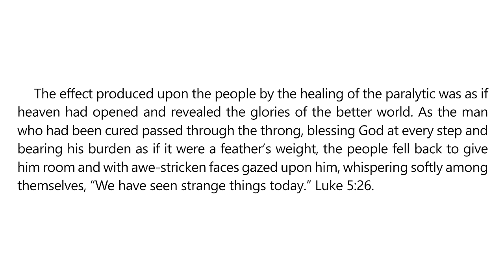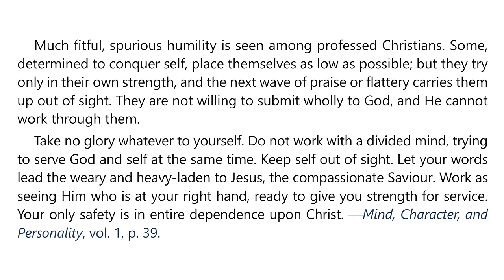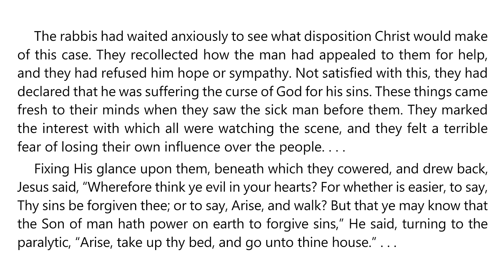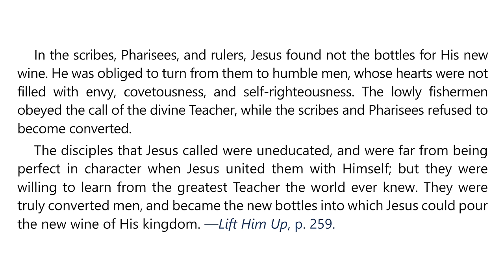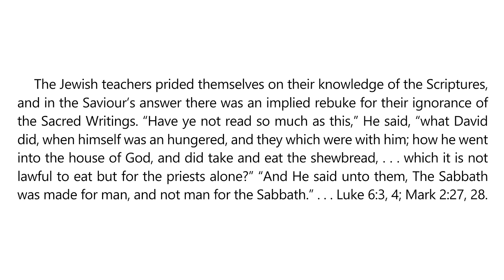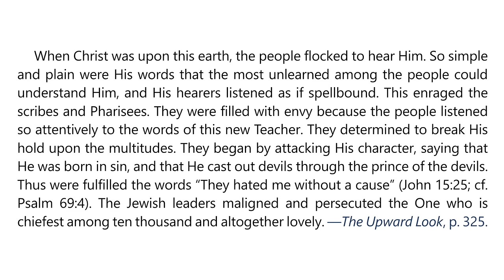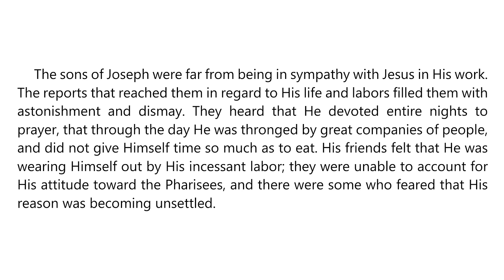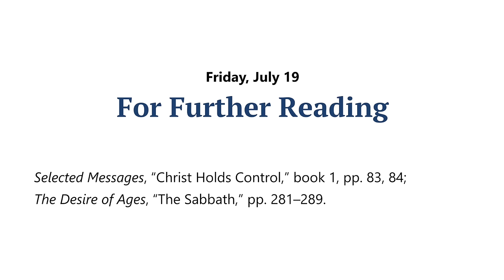2024 Q3 Lesson 03 – EGW Notes – Controversies – Audio by Carla Morris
00:00 | Sabbath Afternoon, Jul 13
03:39 | Sunday, Jul 14
07:03 | Monday, Jul 15
10:34 | Tuesday, Jul 16
14:02 | Wednesday, Jul 17
17:45 | Thursday, Jul 18
20:52 | Friday, Jul 19